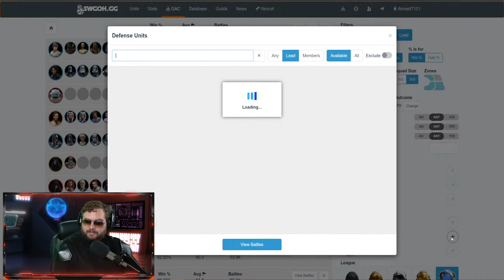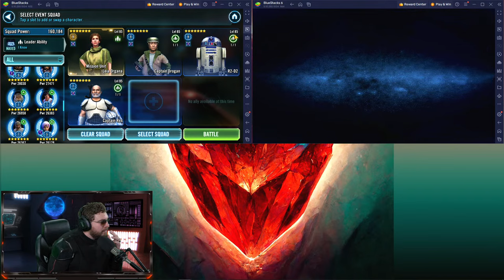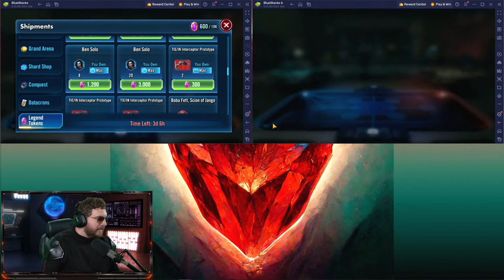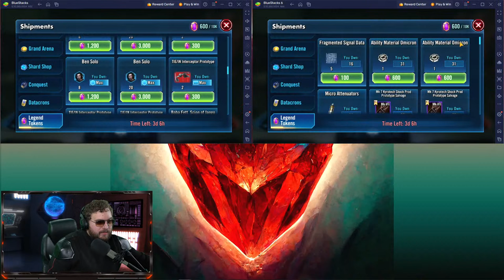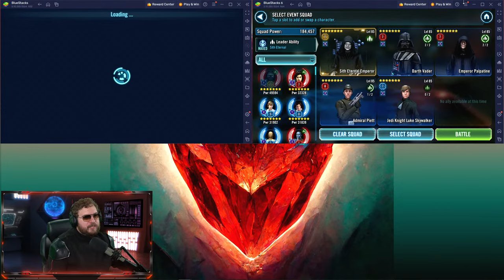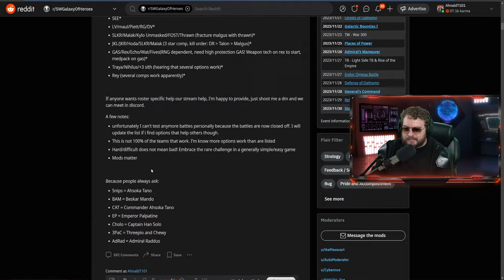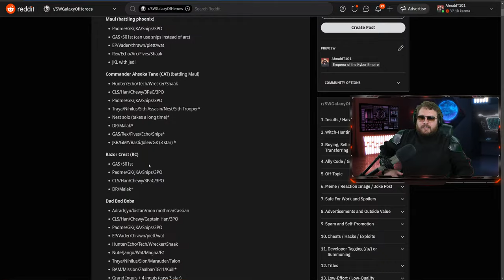The Ewoks Are Taking Over Grand Arena! | Ultimate Journey Playthrough After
Grand Arena got you stressing out? Download Fishing Clash on your iOS/Android device for free Use my gift code T101 to get an awesome reward for a total value of $20!

TIMESTAMPS
0:00 - GRAND AREEEENAAAAA
4:26 - GRAND ARENA PLAN
15:43 - JABBA VS LEIA
18:47 - EMERGENCY GRAND ARENA STRESS RELIEF
32:17 - GRAND ARENA CONTINUES
35:59 - GAS SAVES THE DAY
42:55 - THIS IS WHAT SADNESS LOOKS LIKE
48:36 - GONE FISHING...
1:04:53 - GRAND AREA IS RIGGED
1:07:00 - I CAN'T DO ANY DAMAGE!
1:10:00 - I WAS ACTUALLY SURPRISED BY THIS
1:15:38 - OVERKILLING THE EWOKS
1:17:29 - F2P GRAND ARENA
1:23:28 - IMPERIAL TROOPERS VS TRENCH
1:27:53 - WAMPA VS GRIEVOUS
1:32:52 - DARTH REVAN VS QUI GON
1:36:54 - SLKR VS LV
1:41:50 - TRAYA VS JMLS
1:49:30 - CLS VS BAD BATCH
1:53:26 - SEE VS MALGUS
1:58:09 - STARKILLER VS IDEN
2:02:13 - HUX VS INQUISITORS
2:07:56 - CHIMAERA VS CHIMAERA
2:11:41 - FINALIZER VS HOME ONE
2:13:24 - FINAL SCORE
2:18:50 - ULTIMATE JOURNEY PLAYTHROUGH
3:02:49 - 3 STARRING MOST PROVING GROUNDS ON F2P
3:51:14 - WRAPPING UP WITH MORE FISHING